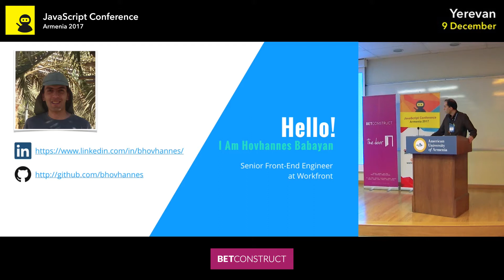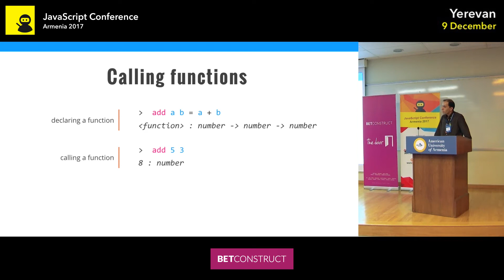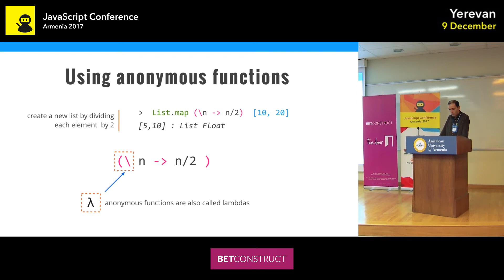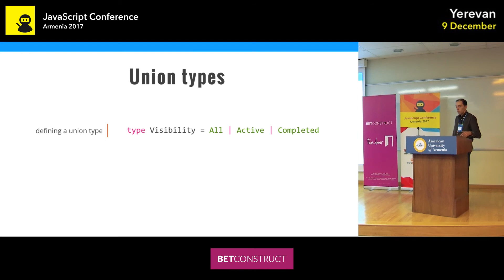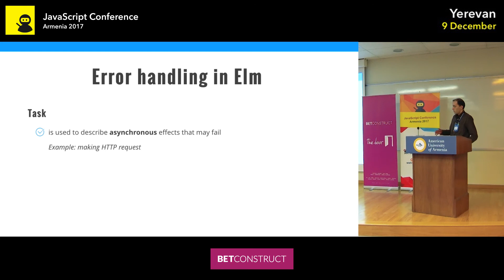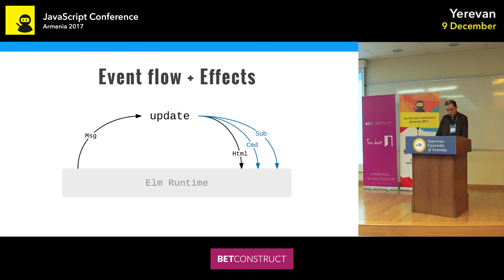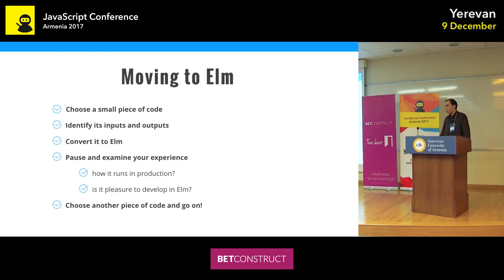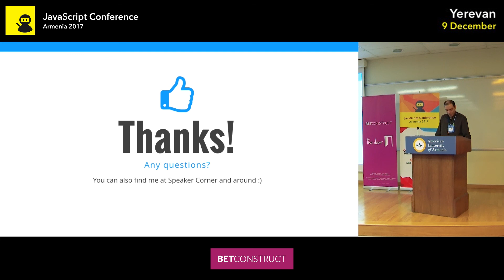Creating Reliable Web Applications with Elm by Hovhannes Babayan (Armenian) | JS Conf Armenia 2017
JS Conference Armenia 2017 was held on December 9 at American University of Armenia. More than 700 IT professionals attended the event.

Speaker: Hovhannes Babayan, Senior Front-end Engineer at Workfront
Topic: Creating Reliable Web Applications with Elm
Language: Armenian